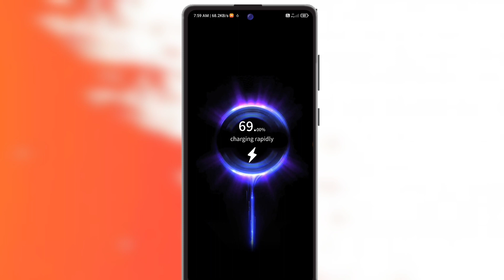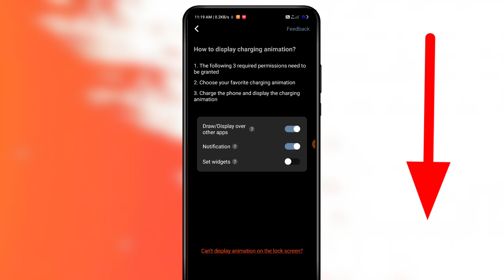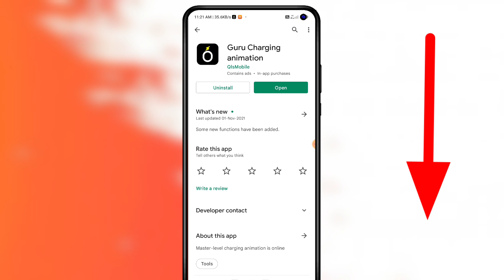how to change charging animation in any mobile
¢¢¢¢¢ FOLLOW ME ¢¢¢¢¢

¥¥¥¥¥¥ DOWNLOAD LINK ¥¥¥¥¥¥